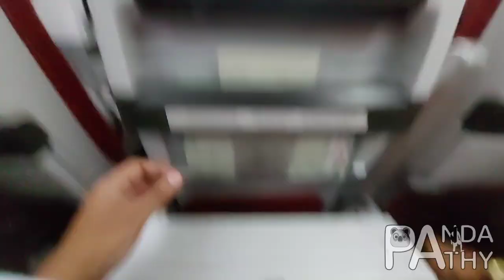From Bangladesh to Canada: My Extraordinary Ramadan Journey .vlog-12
In this video, I'm sharing my extraordinary Ramadan journey from Bangladesh to Canada. I'll be discussing my preparations for the journey, the challenges I faced, and the amazing experiences I had along the way.

Ramadan is the month of fasting and reflection, and this is my opportunity to share my reflections about this special month with you. I hope you'll enjoy my journey from Bangladesh to Canada as much as I enjoyed making it!
পৃথিবীর সমস্ত সুখ বিদ্যমান পরিবার আর প্রিয়জনদের মাঝে । তবুও আমরা কখনও কখনও সুখের তালাশে অথবা পরিস্তিতির শিকারে উৎবাস্তুর মত ছুটে চলি একপ্রান্ত থেকে আরেক প্রান্তে। যে যেখানেই থাকি না কেনো, আত্মার টানে কখনও কমতি হয়না।  আল্লাহ্ সবাইকে ভালো রাখবেন।